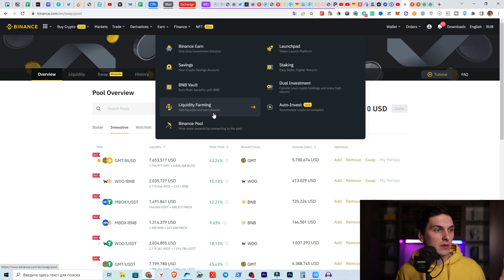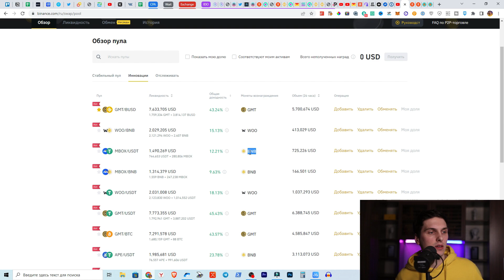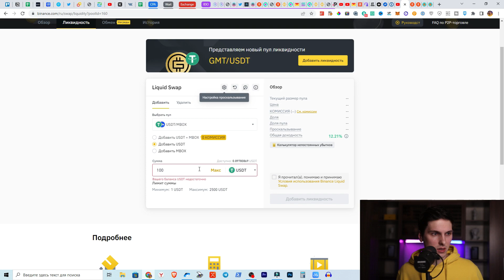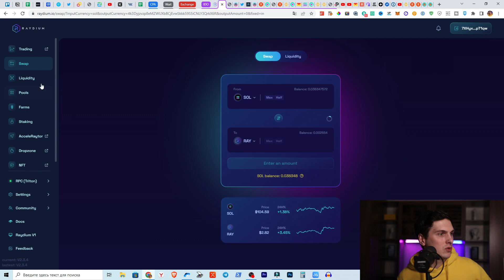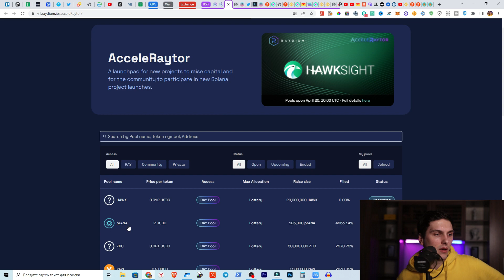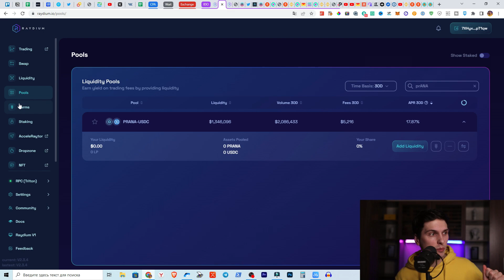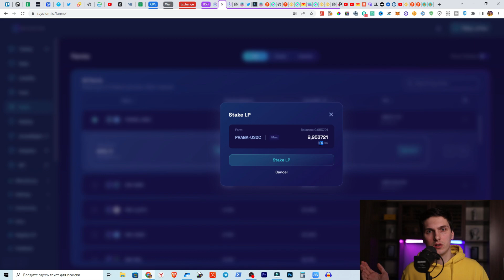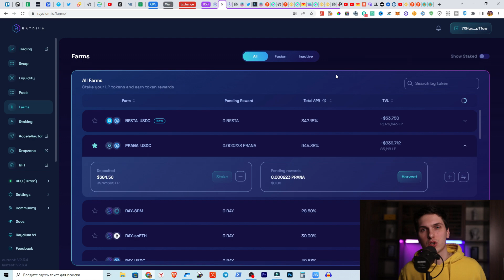Пассивный доход в криптовалюте: новичку заработать на стейкинге в 2025 году. Курс для начинающих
0:00 Что будет в видео
0:27 Пулы ликвидности на Binance
7:22 Пулы ликвидности на Raydium
13:02 Фарминг на Raydium
15:45 Показываю как всё работает на практике